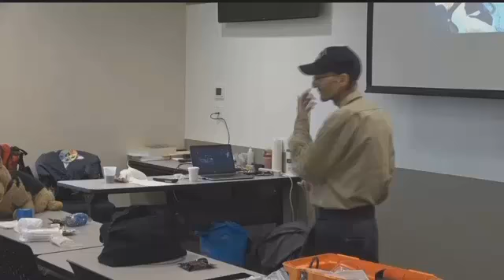EARS 2018 11 13